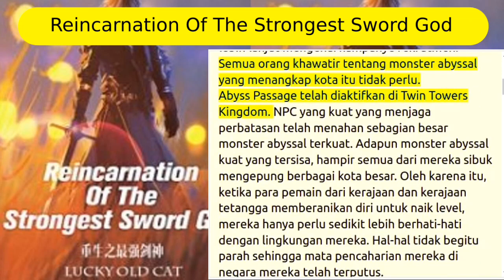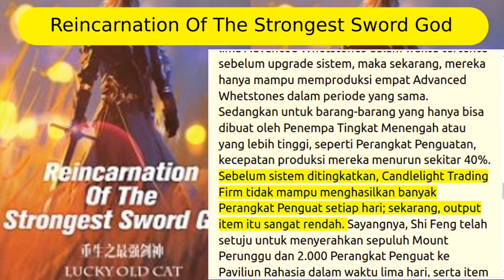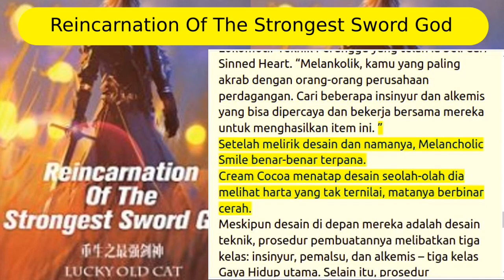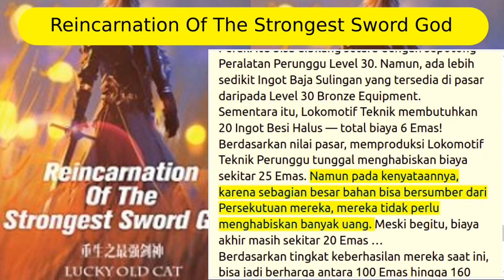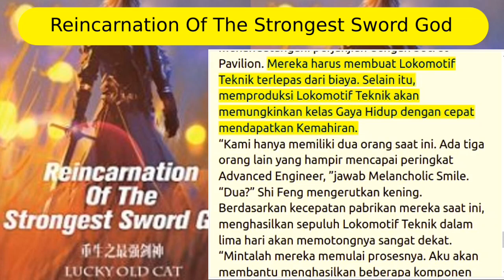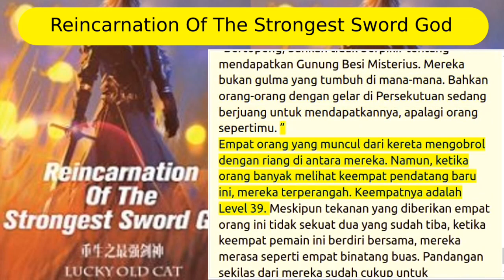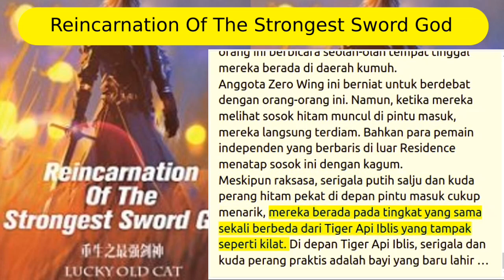reincarnation of the strongest sword god 911+912+913+914+915 streaming novel online bahasa Indonesia